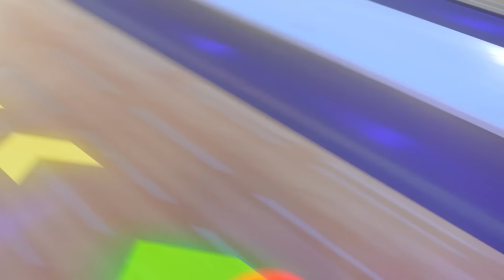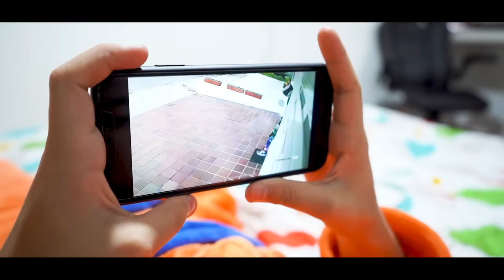MI HERMANO APARECIÓ, PERO ESTAMOS EN PELIGRO - Yolo Aventuras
Mi hermano apareció, pero...

Luego envíame capture a mi Instagram para comprobar que seguiste los dos pasos